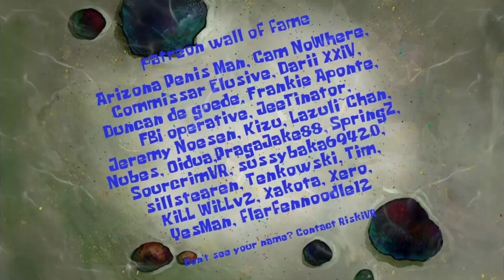Plankton is in pain and agony (AI Sponge Rehydrated Clip)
Date of clip: 29th May 2024